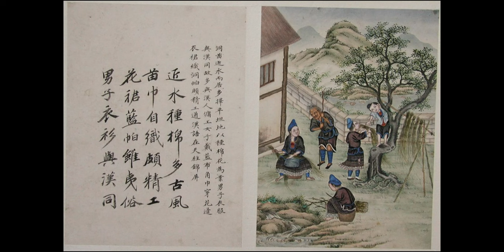Interesting things about China. Miao people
The Miao are a group of linguistically-related peoples living in Southern China and Southeast Asia, who are recognized by the government of China as one of the 56 official ethnic groups. The Miao live primarily in southern China's mountains, in the provinces of Guizhou, Yunnan, Sichuan, Hubei, Hunan, Guangxi, Guangdong, and Hainan. Some sub-groups of the Miao, most notably the Hmong people, have migrated out of China into Southeast Asia (Myanmar, Northern Vietnam, Laos, and Thailand). Following the communist takeover of Laos in 1975, a large group of Hmong refugees resettled in several Western nations, mainly in the United States, France, and Australia.

Miao is a Chinese term, while the component groups of people have their own autonyms, such as (with some variant spellings) Hmong, Hmu, Xong (Qo-Xiong), and A-Hmao. These people (except those in Hainan) speak Hmongic languages, a subfamily of the Hmong–Mien languages including many mutually unintelligible languages such as the Hmong, Hmub, Xong and A-Hmao.[4]

Not all speakers of the Hmongic languages belong to the Miao. For example, the speakers of the Bunu and Bahengic languages are designated as the Yao, and the speakers of the Sheic languages are designated as the She and the Yao.

The Kem Di Mun people in Hainan, despite being officially designated as Miao people, are linguistically and culturally identical to the Kim Mun people in continental China who are classified as a subgroup of the Yao